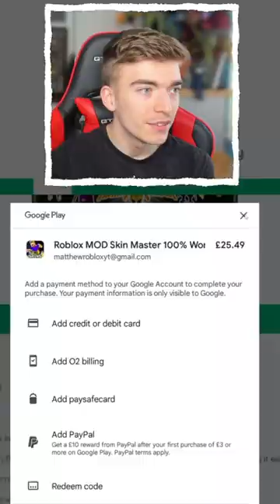NEVER Download This Fake Roblox App!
fake roblox apps that you should not download, cookie cutter roblox plays different roblox fake apps to show you what happens when you play fake games such as free robux games or games for roblox skins avatar bundles!